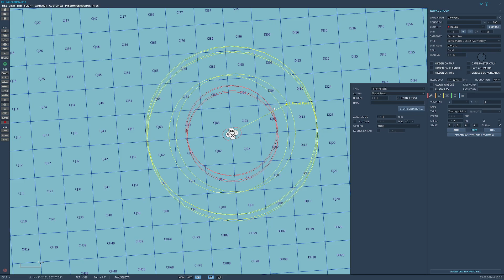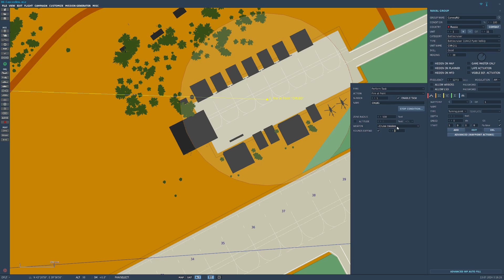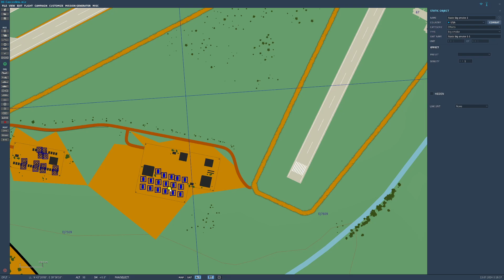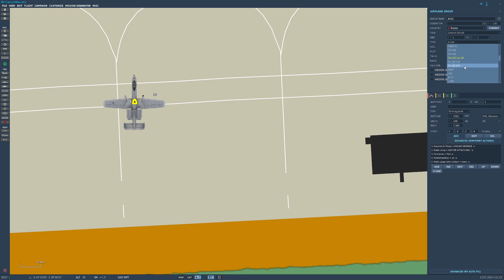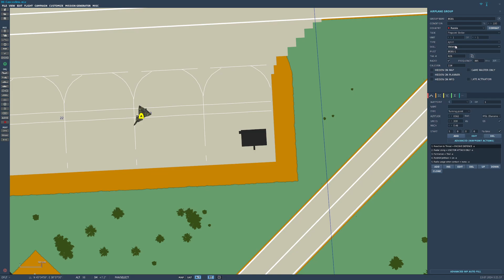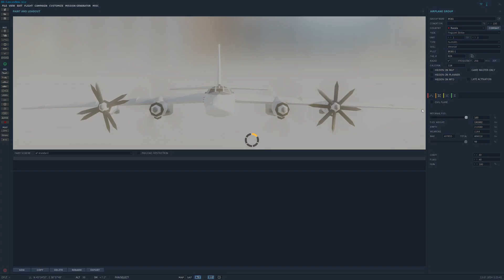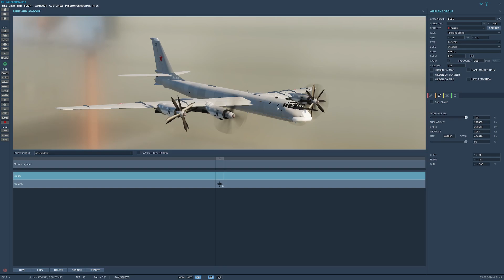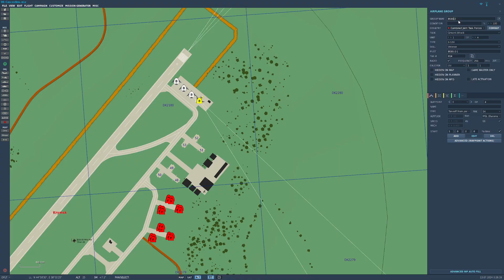DCS World | Mission Building | Ep 8 - Sochi Attack pt 1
Hey! Back to the Caucuses for the Razgriz campaign. The fictional one where Georgia, Armenia, and Azerbaijan are on the good list to be accepted to NATO and Russia doesn't like it and sees it as Western expansion and violations of their post WWII agreements. Despite the Soviet Union collapsing, those countries are still a part of Russia as the Eastern-bloc.

Thought about a surprise attack where we have to scramble and retreat, so here it is! Sorry for the abrupt ending! I didn't realize I accidentally stopped the recording and continued tinkering... don't worry! I eventually caught it and got a part 2 coming that shows triggers and everything else.

Chapters:
00:00 - Intro and review of missions built so far
02:00 - Review of idea for mission
05:00 - Ship attack on Sochi
10:20 - Bomber group 1 at Krasnodar